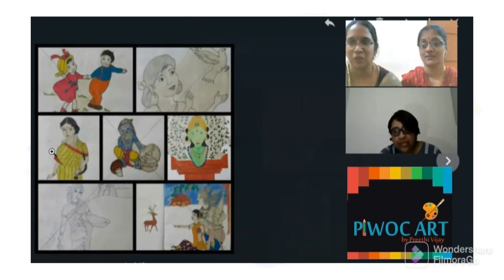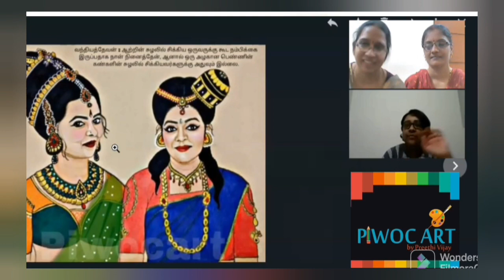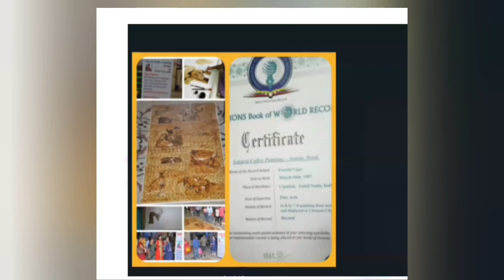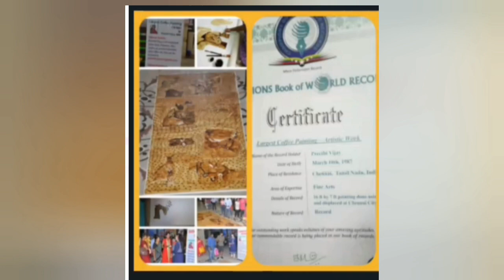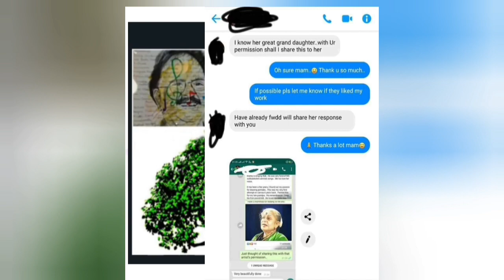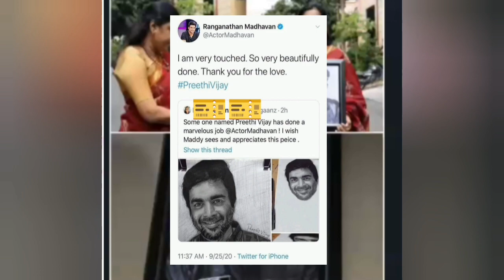Inspire To Aspire || Preethi Vijay || PiwocArt || A Guiness & All India Book of Records Holder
Watch Our Special Episode -  Inspire to Aspire with Mrs.Preethi Vijay, Founder, PiwocArt.

A Casual and Informative Conversation , where she has Shared her experience in the field. A Guiness  and India Book of Records Holder, Preethi has achieved a lot in her successful journey.

Heartfelt thanks to her for accepting our request for this  Interview.

Wishing her More success and happiness in her life. ❤

About Mrs. Preethi Vijay

She is a well known artist in Seattle Area.She runs an Art Studio there.

Preethi struck her pinnacle of success, when one of her coffee paintings, got sold to a gallery at London. One of her coffee paintings was even selected for the ‘Ripley’s Believe It Or Not’.

We wish her More success in her all her future Endeavors ❤

Time Stamps

00:00 - 00:31 Introduction
00:32 - Who is Preethi?
03:06 : Started her Art Journey
04:59 : Picture Talk
06:29 : First Portrait/First Sketch
07:35 : Inspired Art - Charcoal Painting
08.08 : (Artist Ilayaraja)Inspired Art
08:58 : Ponniyin Selvan Inspired Portrait
11:59 : Art using Expired Kitchen Items
13:30 : Inspired Art (Artist Shashikanth)
14:54 : First Art Exhibition in Dubai(Mother Teresa)
16:05 : Art Exhibition in USA(Nelson Mandela)
16:54 : Guiness Book of Record / Champion Book of Records Achievement,
18:21 : India Book of Records Achievement
19:47 : Preethi's Favorite
20:21: Tribute to SPB Sir
21:20 : Tribute to MS Subbulakshmi Amma
22:57 : Tribute to Vivek Sir
24:07 : Backstory of the Portrait(Tribute to Major)
25:57 : Art Studio
26:13 : Meaning of PiwocArt
27:20 : Gifts from Students
28:20 : Students/Parents Feedback
29:43 : Mystery Painting
33:02 : Digital Art
34:15 : Preethi's Other Interests
35:49 : Unforgettable Client Feedbacks
40:22 Success Mantra
41:20 : Future Plans
43:56 : Preethi About A2 Creations
44:17 : Few of her Fabulous Art Works
44:47 : Subscribe our Channel/Watch other Vidoes / End of the Video

Happy to Share.
Our New Series  - Inspire to Aspire!!

FAQs

*WHAT IS INSPIRE TO ASPIRE?*

A friendly Chat with Successful Entrepreneurs who Inspire us through their  journey.

*WHAT CAN WE EXPECT IN THE SERIES ?*

* Sharing their experiences right from the scratch of their business till present.

*WILL THIS HELP SMALL BUSINESS PEOPLE? IF YES HOW?*

*How?*
All persons have ups and downs in their life - especially Budding Entrepreneurs.  Most of them leave their hard work and efforts behind when they see a downfall and End Up going to square one.

This Series helps us to get a motivation/Inspiration from the guests which would definitely give a push to the budding Entrepreneurs/ small business people.

*MAIN POINTS DISCUSSED IN  THE SESSION : *
* How/where the interest started ?
* Taking it to the next level
* Time Management
* Success Mantra

I request everyone to watch this series to know about their journey and how do they manage to become Successful Entrepreneurs in their life.

Our Guests are too friendly and down to Earth. They never hesitated to share their SUCCESS MANTRA. Will take this opportunity to thank them on all your behalf.